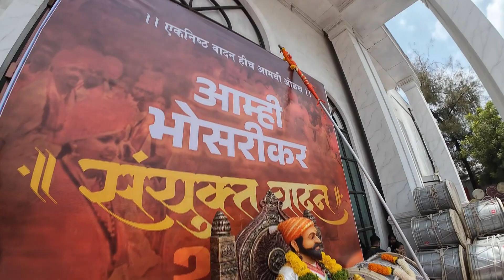|| SHIVNITI || संयुक्त ढोल ताशा वादन भोसरी २०२४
जय भवानी जय शिवराय ... हर हर महादेव